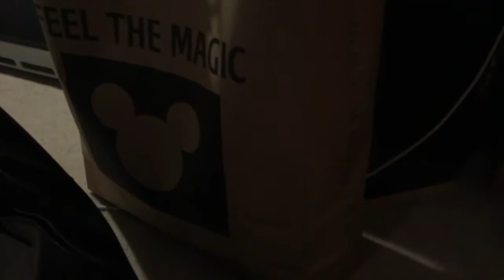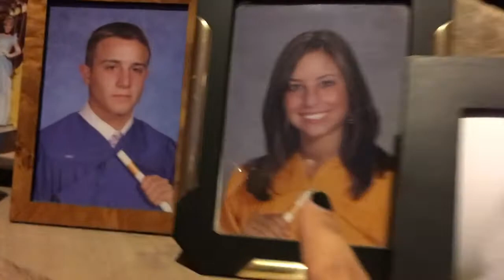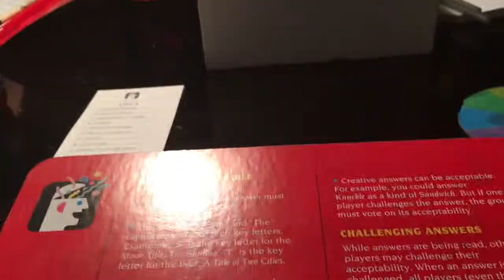FIRST HAIRCUT IN 2 YEARS, SHOPPING, + GAME NIGHT // 11•19•16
♡ Friend Me on Social Media! ♡